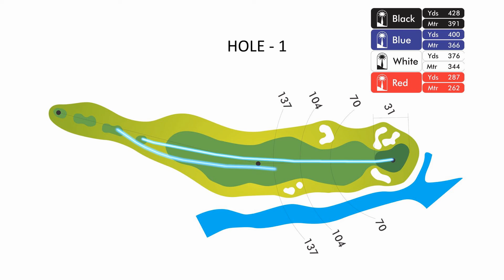HOLE 1 PALM HILL GOLF CLUB SENTUL BOGOR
An introduction to what lies
ahead, prelude incorporates all
that is Palm Hill. Water,
generous landing zones, rolling
fairways, white sand bunkers
and green that requires an
understanding of the hole to
properly conquer it.